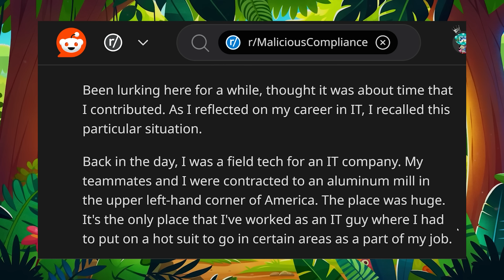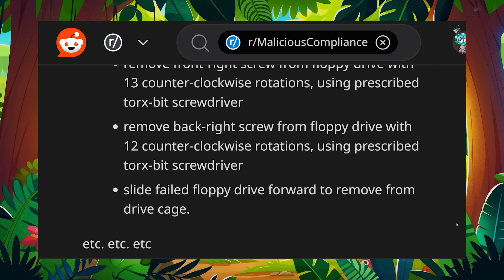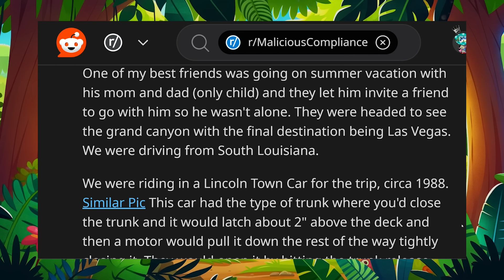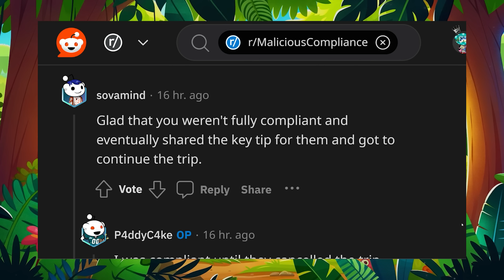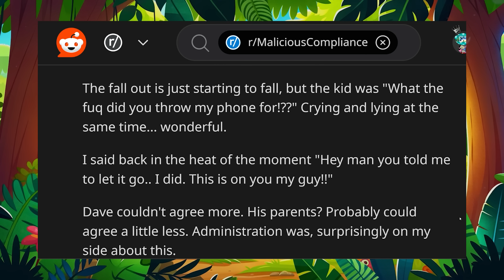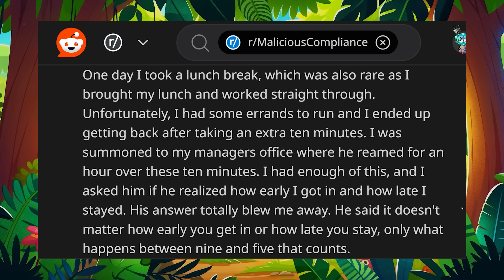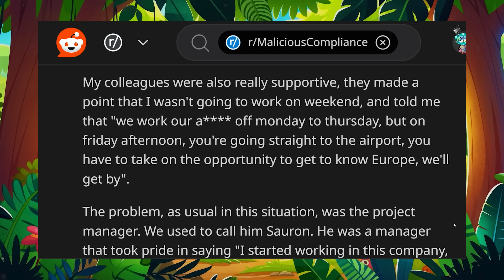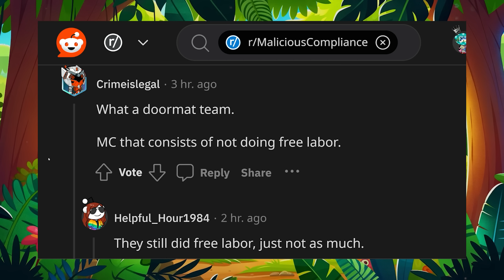r/MaliciousCompliance - CRAZY Boss Wanted MORE Details, So MORE Details He Got!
227-207 Dundas Street East,
Trenton, Ontario, Canada
K8V 1L8

Chapters:
00:00 Intro
00:38 Story 1
06:36 Story 2
11:05 Story 3
15:04 Story 4
18:32 Story 5